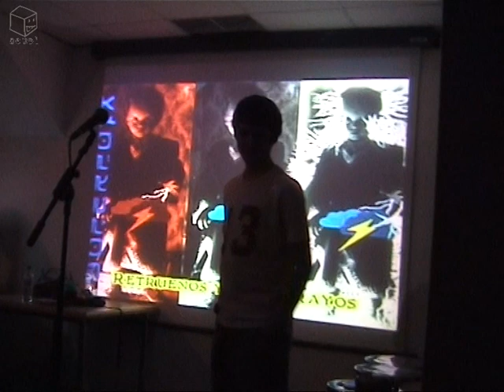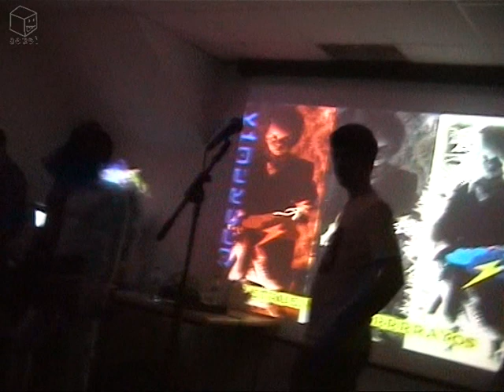Superputa 2 _ bcn _ 2002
Superputa clip 2
Mirant cintes m'he trrobat este segon tros del concert de superputa que me quedava per pujar

14/12/02
Centre Civic La Sagrera
Barcelona